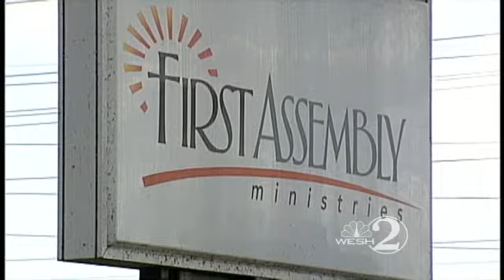Teachers, Youth Pastors Face Child Sex Charges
Polk County sheriff's deputies announce three sex abuse arrests.